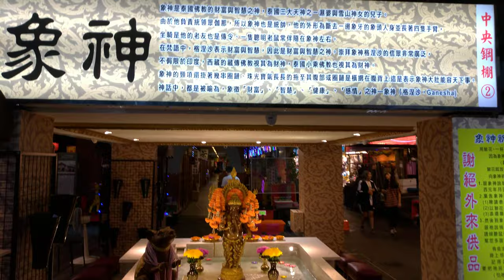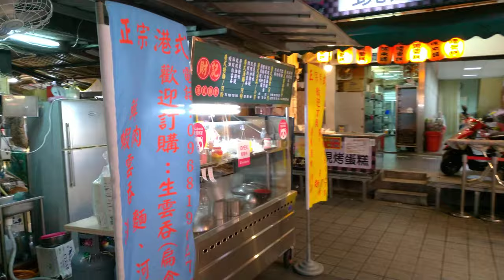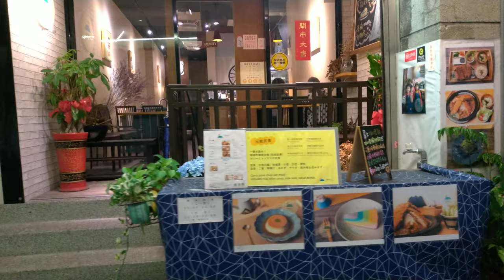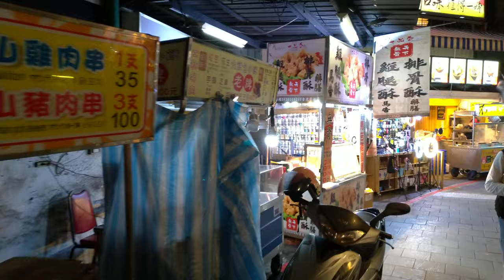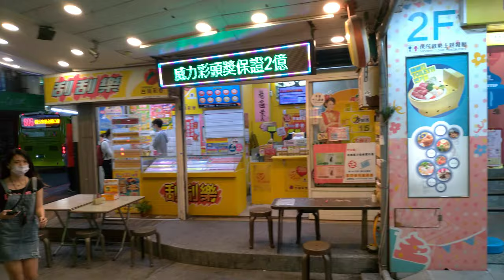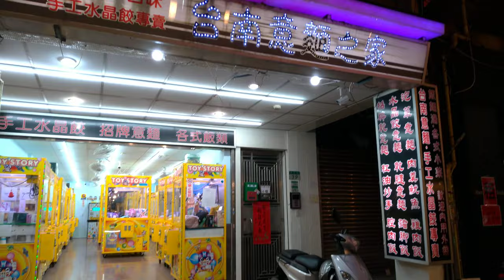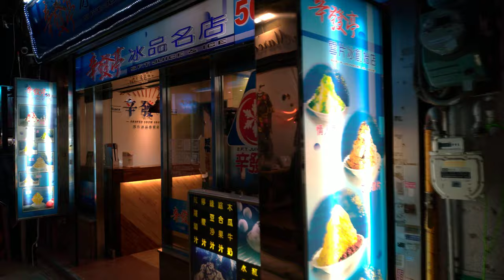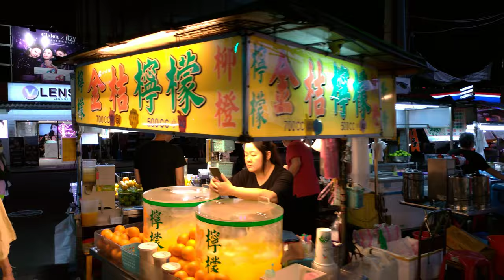walking in taiwanⅠTaipei Shilin Night MarketⅠASMRⅠ4K